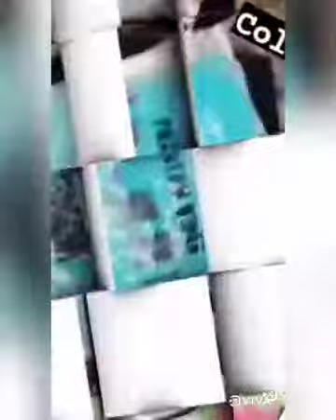Best Tees | Men's store | Jalandhar 😍☺❤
GORA'S COLLECTION is a Men Store for Top to Toe Styling| all brands shoe's & Clothes available

Store Adress - 270-R Rainbow Road, adjoining jass Baker's near Sanjay Karate School, Model Town Jalandhar City

My Instagram (@gorascollection)